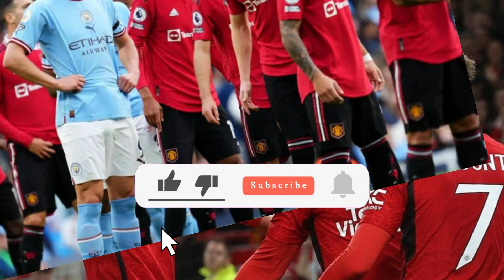NEWS NOW! INVESTIGATION CONFIRMED! BIG PROBLEM REVEALED! MAN UNITED NEWS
Today, we've got a pressing issue at the club that's got everyone talking.

Credits: express.co